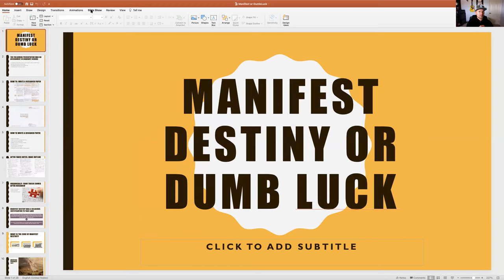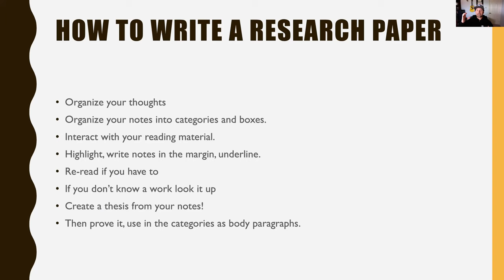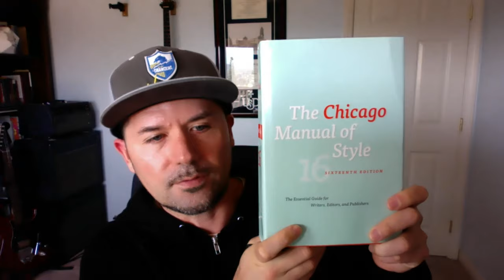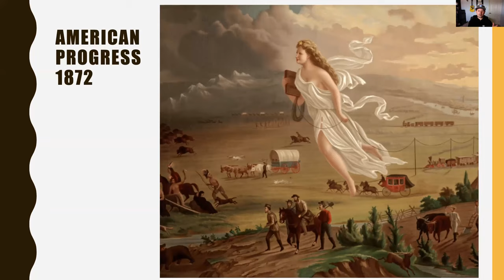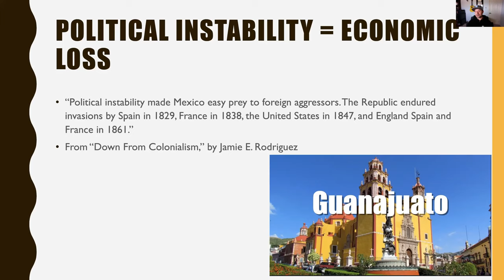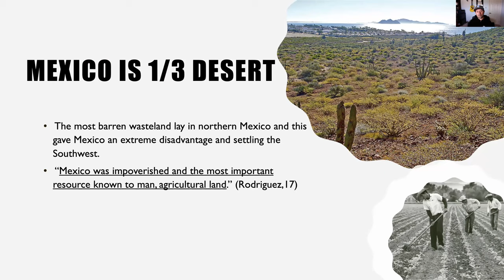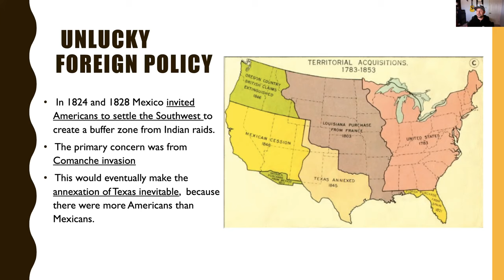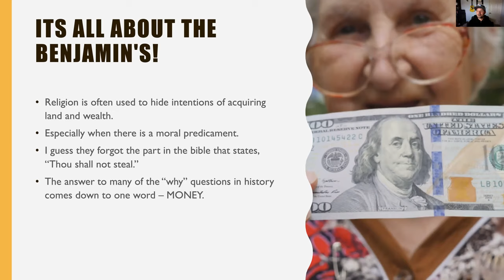How to Write a Research Paper & Manifest Destiny or Dumb Luck?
Hello Students,

Today I want to share with you how I wrote a research paper in Graduate School called “Manifest Destiny or Dumb Luck?” I went over the process of how to organize your notes, so you don't waste your time, and develop a thesis statement from your research notes. Next, I showed how you how to develop an outline from your notes that makes writing a research paper as easy as 1-2-3!

In addition, I also wanted to share with you my thoughts on how the Southwest was “lost” by the Mexican government from geography, political instability, economics, demographics, and religious factors on both sides of the border.